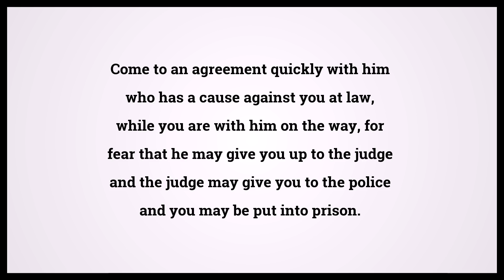Holy Bible Matthew 5:25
Video shows Holy Bible Matthew Chapter 5 Verse 25: Come to an agreement quickly with him who has a cause against you at law, while you are with him on the way, for fear that he may give you up to the judge and the judge may give you to the police and you may be put into prison. Powered by MaryTTS. Text taken from Bible in Basic Edition. Bible Matthew 5:25 Bible Learning, what Bible verse says.